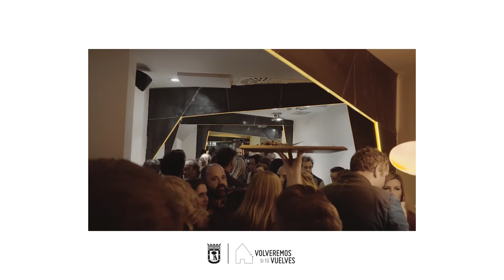54. Restaurante Krapula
Inauguración Restaurante Krapula